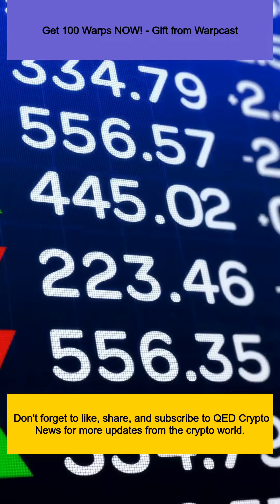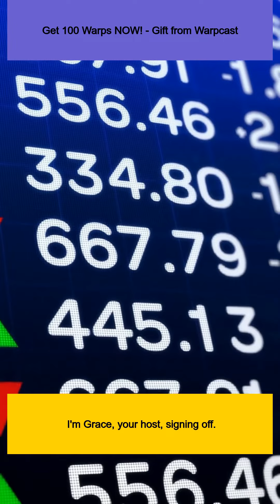Get 100 Warps NOW! - Gift from Warpcast